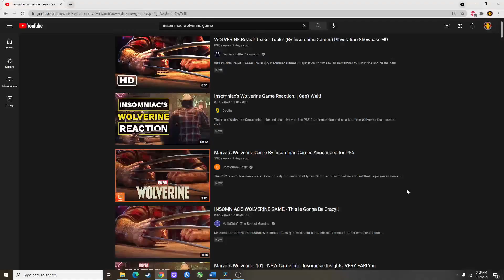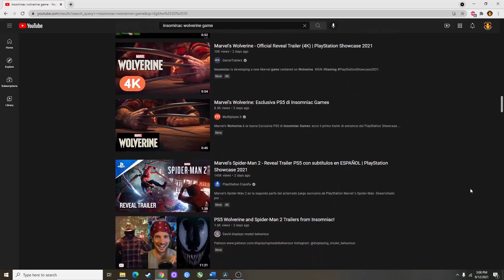How Insomniacs Wolverine could change everything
Here are some theories and predictions on the newest upcoming Insomniac game Marvels Wolverine.